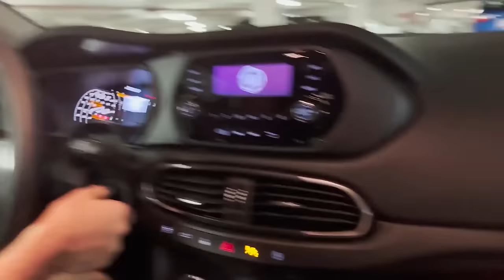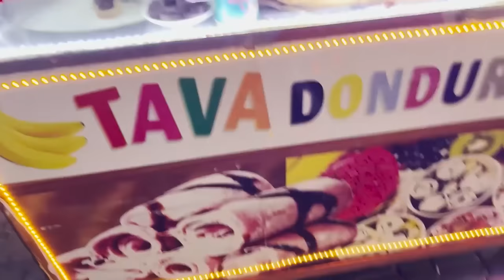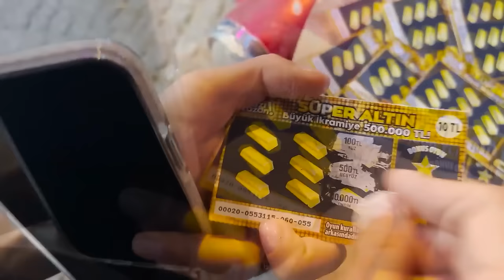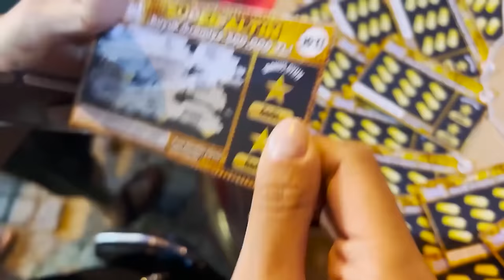BÜTÇELİ ÇEŞME TATİLİ:YUMURTA KIRAN CHALLANGE!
Herkese merhaba dostlar! İzmir’in inci tatil beldesi Çeşme/Alaçatı seyahatinde yaşadığımız macera dolu bir seyahat bırakıyorum buraya🥳 Yumurta Kıran Challange oyunumuz ve İzmir’in meşhur sokak lezzetlerinin de eksik olmadığı 27 dakikalık videom için İYİ SEYİRLER! 🕺🏼